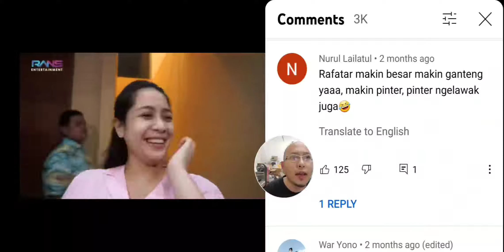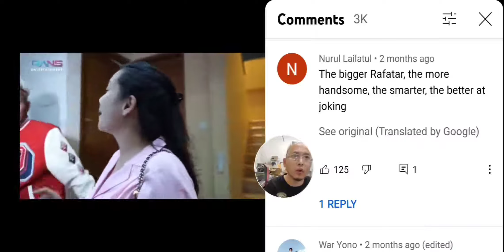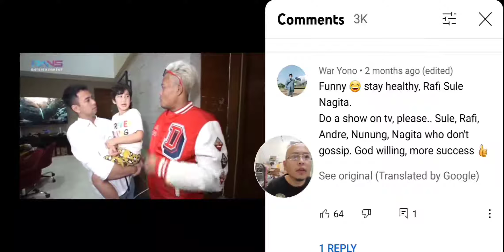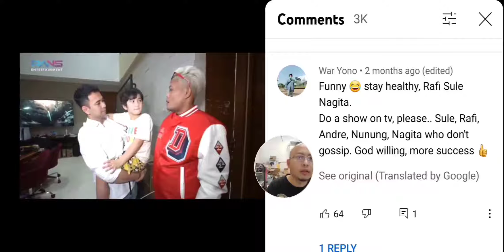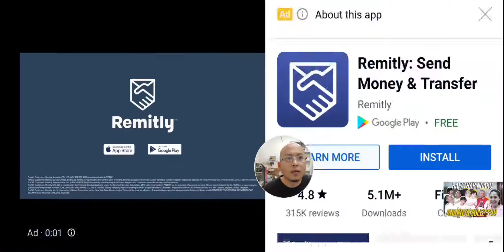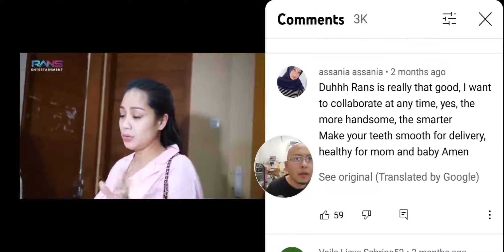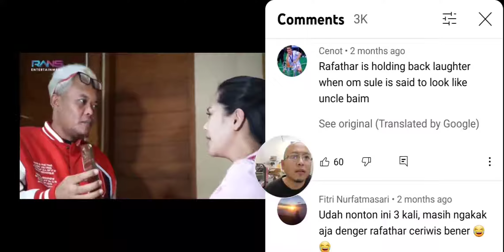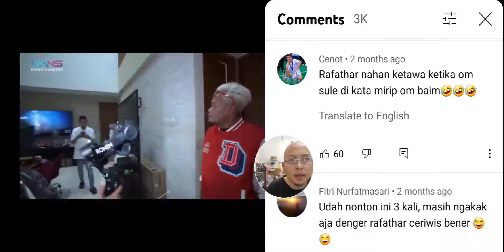Bahasa Inggris RAFFI AHMAD, Sule dan Rafatar!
Belajar membaca bahasa Inggris bersama Raffi, Nagita, Sule, Rafatar Dan Rans Entertainment! semoga generasi muda  kedepan nya bisa terus berkarya!